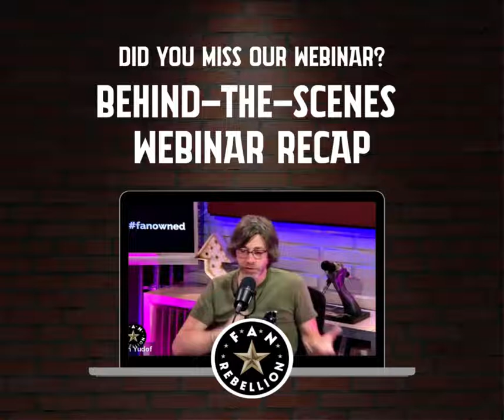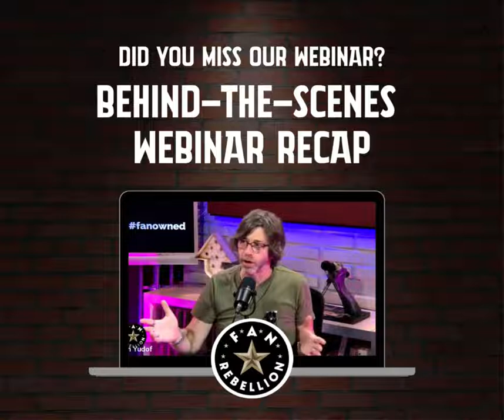Fan Rebellion Webinar recap!